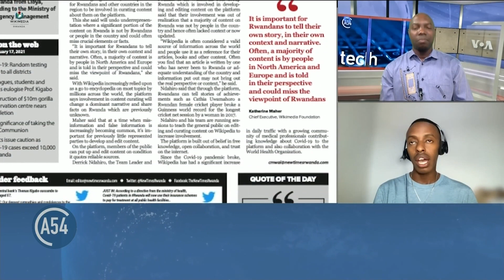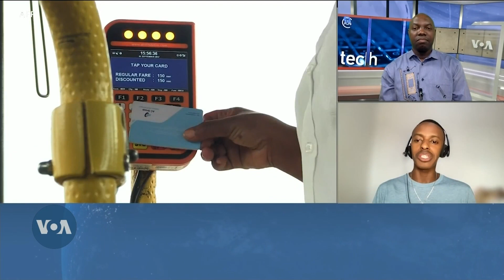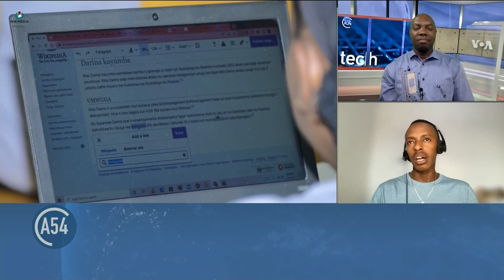CONNECTING THE RWANDAN COMMUNITY ON WIKIPEDIA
The need to connect Rwandans to the social media giant Wikipedia has led a movement of young people dubbed Wikimedia Community Rwanda to empower individuals to contribute to the website in their native language, Kinyarwanda.
Wikimedia Rwanda is an independent team of self-motivated individuals that aims to improve articles on Wikimedia Foundation project websites and promote free and Open knowledge locally in Kinyarwanda. To learn more, I spoke with Ndahiro Derrick, AKA Alter, a Wikipedia team lead in Kigali, Rwanda, about this initiative.